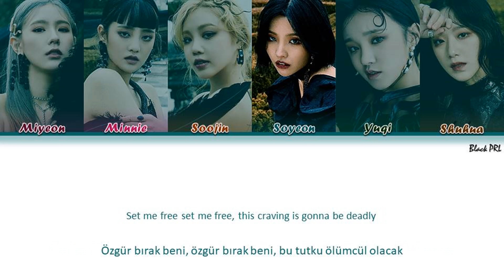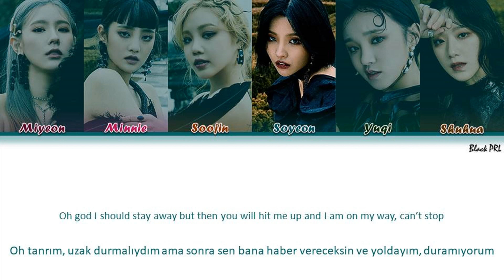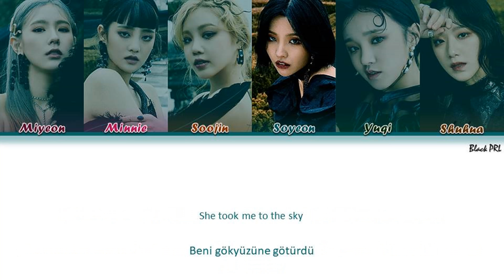(G)I-DLE ((여자)아이들) - ‘Oh My God (İngilizce Versiyon)' Türkçe Alt Yazılı [Color Coded/Han/Rom]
Tüm haklar Cube Entertainment tarafından yönetilmektedir.

-Sanatçı: (G)I-DLE ((여자)아이들)
-Şarkı: Oh My God (İngilizce Versiyon)
-Albüm: I Trust 3rd mini album
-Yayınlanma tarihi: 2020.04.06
-Albümdeki şarkılar:
1. Oh My God
2. Luv U (사랑해)
3. Maybe
4. Lion
5. Oh My God (English ver)